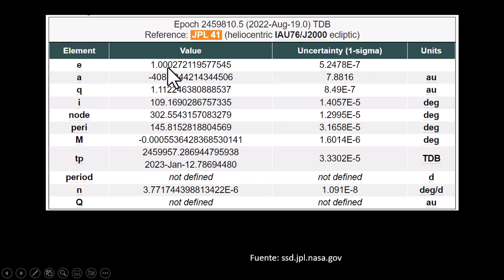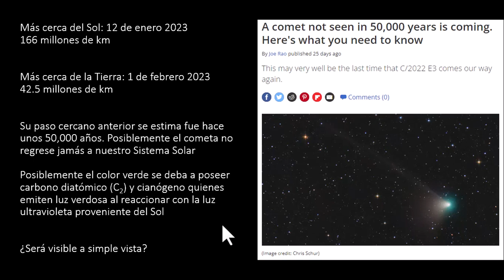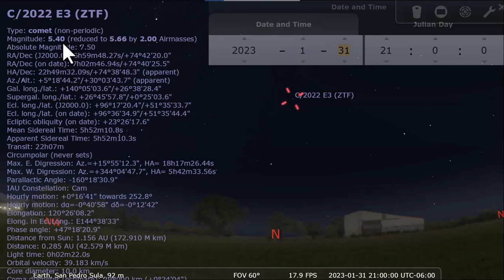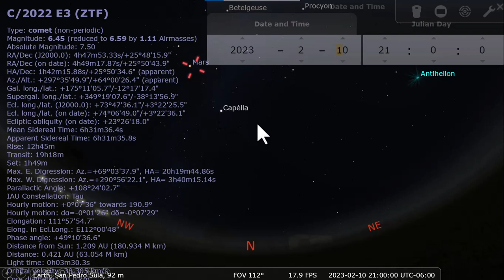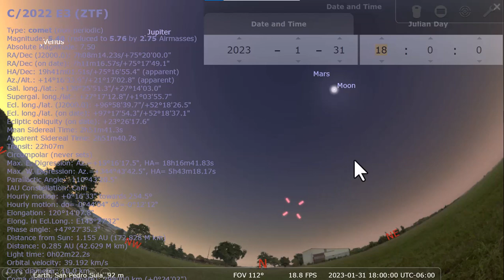Cometa ZTF en Honduras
Observación durante las dos primeras semanas de febrero